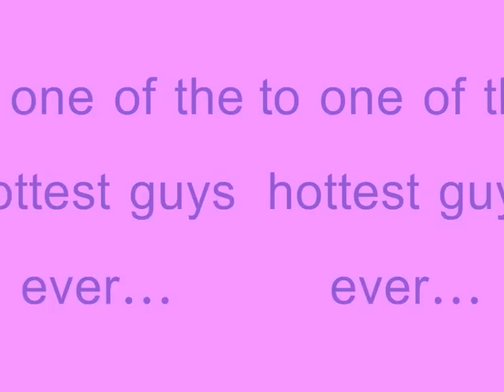Jonathan bennett - mean girls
xxxxxx he is my new obsession :L xxxxxx